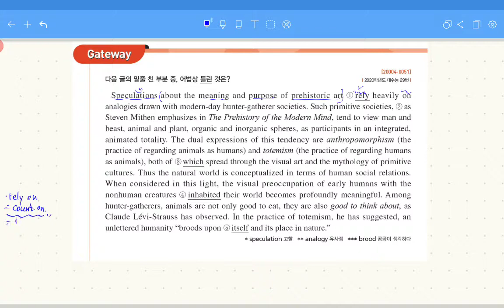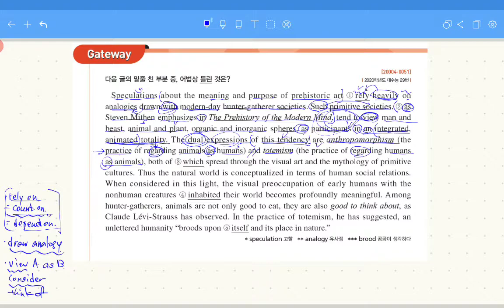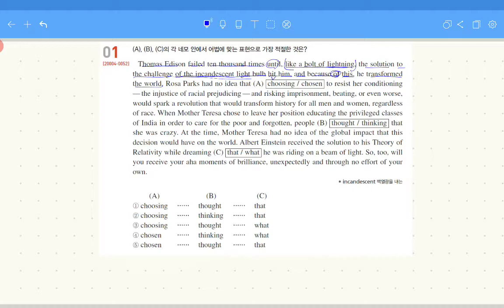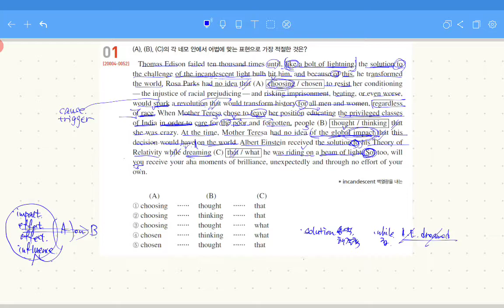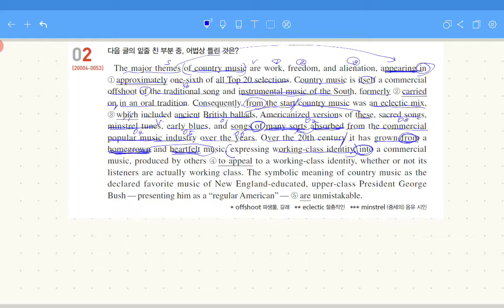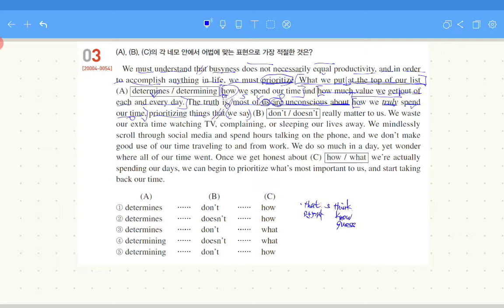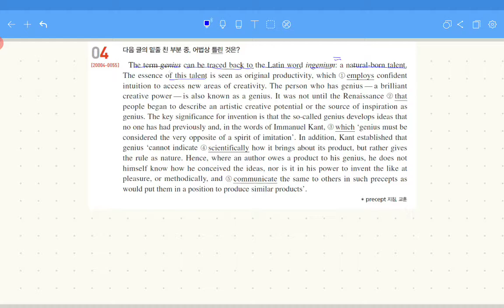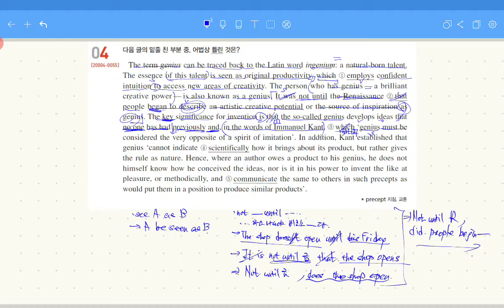수특 영어 9강 Part 1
영어 손지원